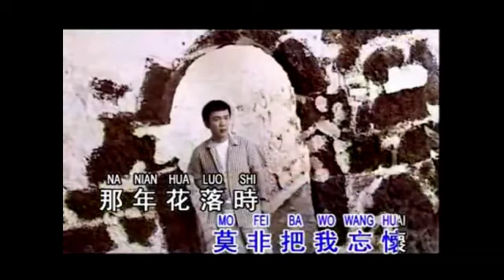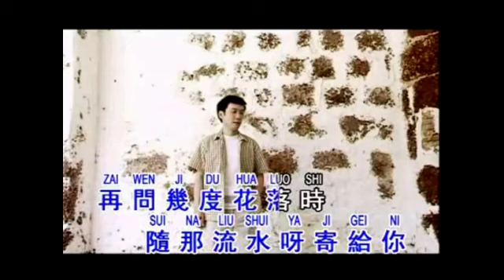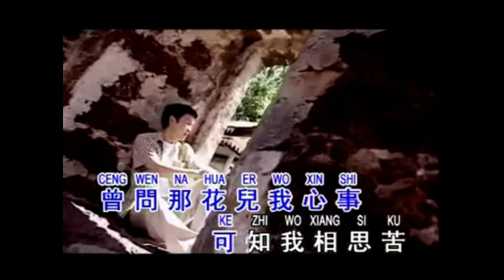幾度花落時-李茂山(口琴獨奏伴卡拉OK) Michael Gor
幾度花落時-李茂山(口琴獨奏伴karaoke)